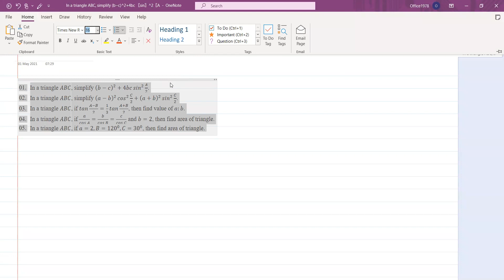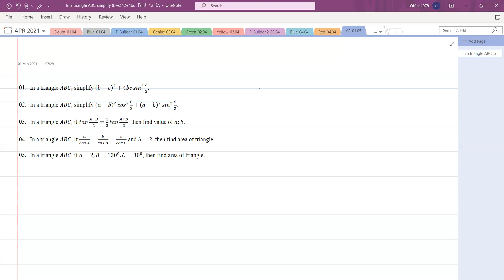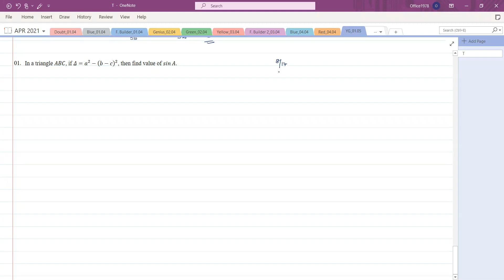Solution of Triangle,11th,Yellow + Green House,Date: 01.05.2021,By-Premnarayan Baliarsingh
Know all about the Solution of Triangle!